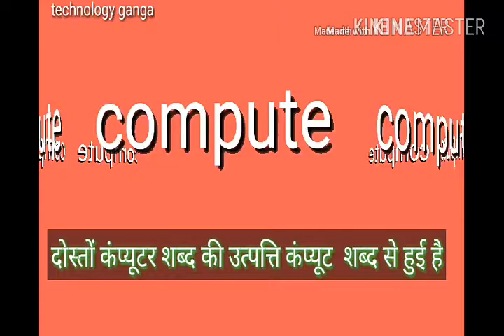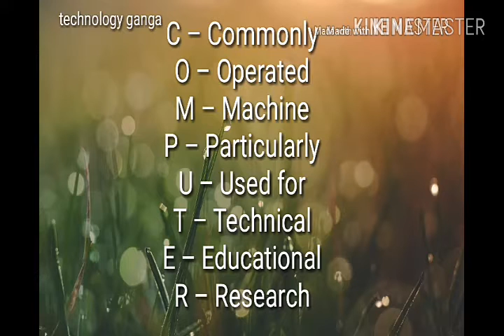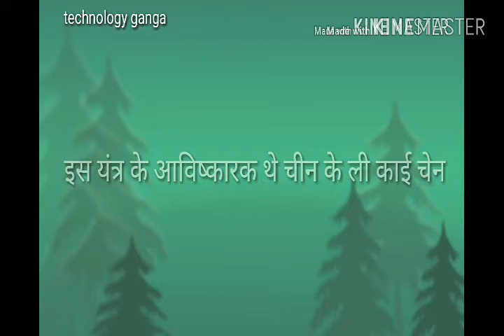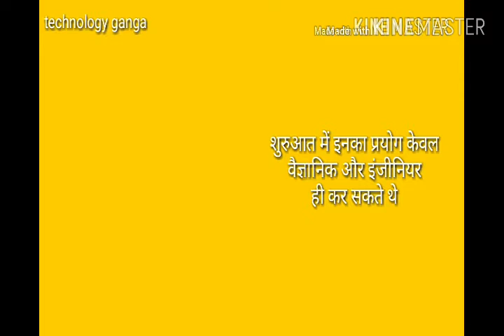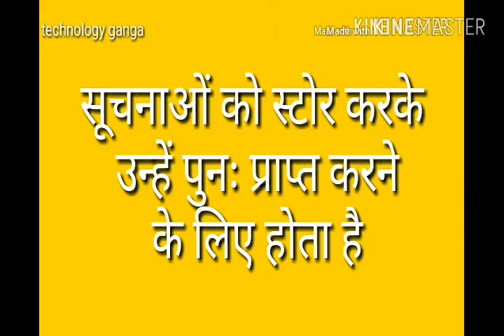जानिए कंप्यूटर क्या होता है learn what is computer Part1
Dosto Is video tutorial Mein मैंने आपको बताया है कि कंप्यूटर क्या होता है और इसके कुछ पुराने इतिहास के बारे में आपको बताया है दोस्तों इस वीडियो ट्यूटोरियल  से मैं आशा करता हूं कि आपको कंप्यूटर का नॉलेज हो जाएगा is video ko dekh kar aap ko basic Jankari ho jayegi computer की
agar aap triple C ki tayari kar rahe ho to is video ko Jarur Dekhe

yeah video Banaye kine master app se